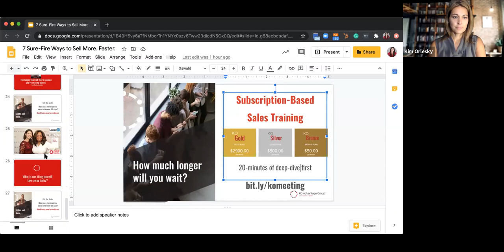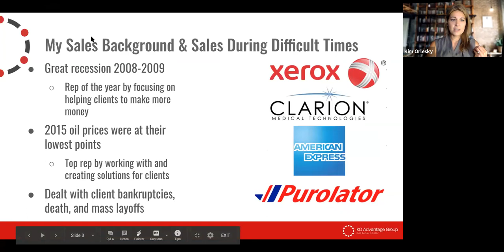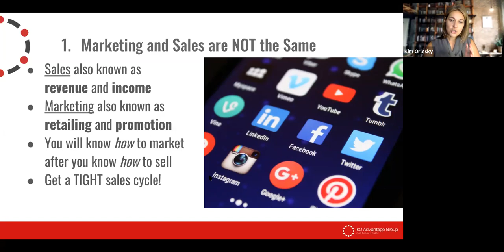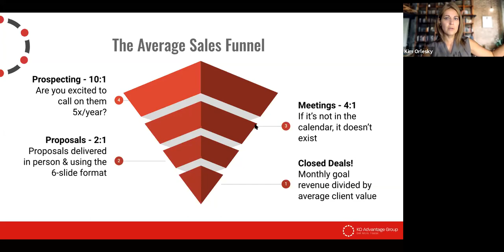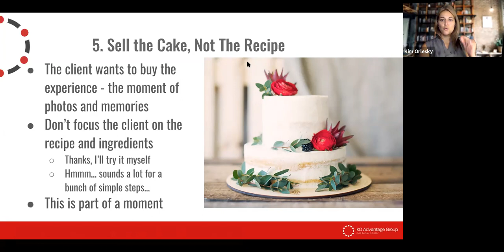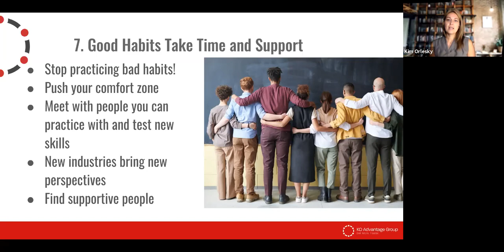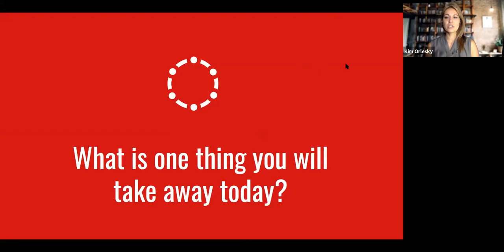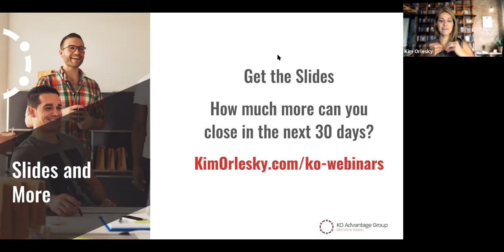7 Sure-Fire Ways to Sell More. Faster.